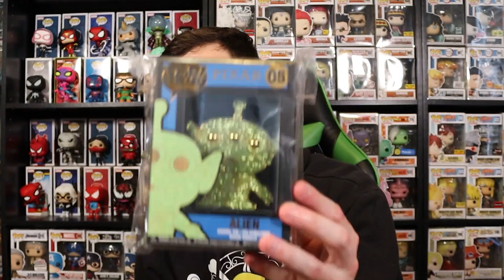I'm Selling Funko Pops For Charity!